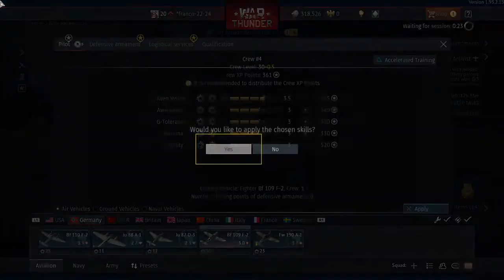War Thunder the great luftwaffe german tree